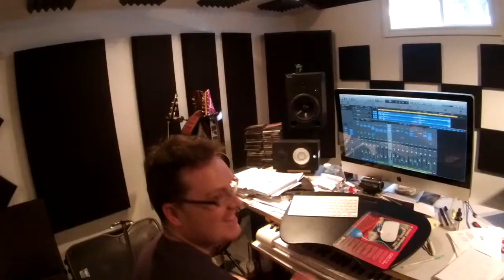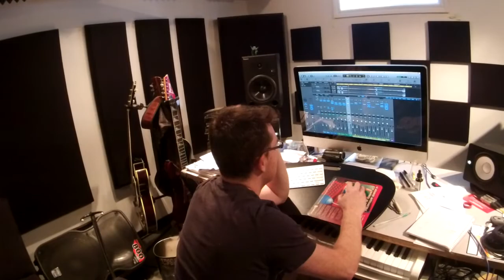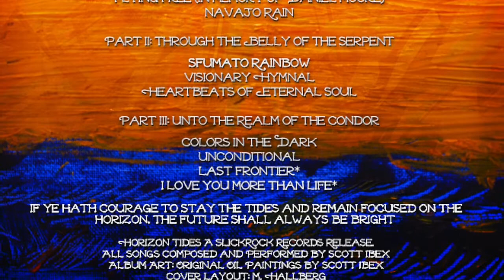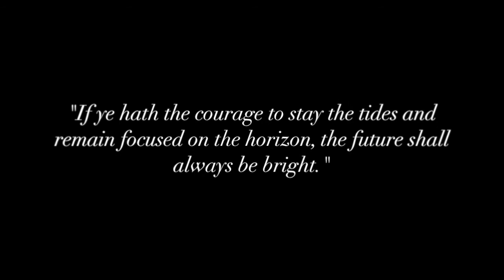Horizon Tides - Behind the Music with Scott Ibex and Antoine Dufour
Please enjoy this exclusive artist interview about the making of Horizon Tides. Filmed on location in L'Assomption, Canada at AD Studios on the last day of recording. Interview conducted by Antoine Dufour (Album Engineer) and produced by Dylan Beck (Roxstar Studios LLC).